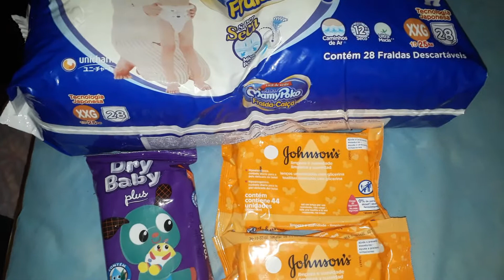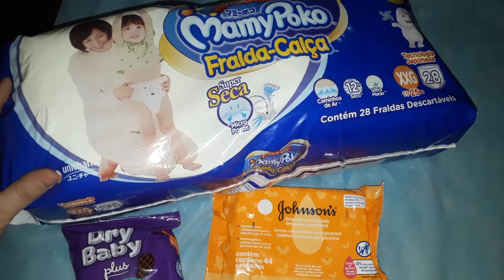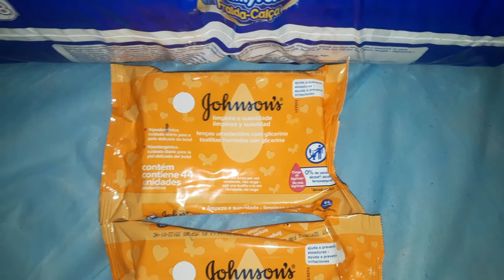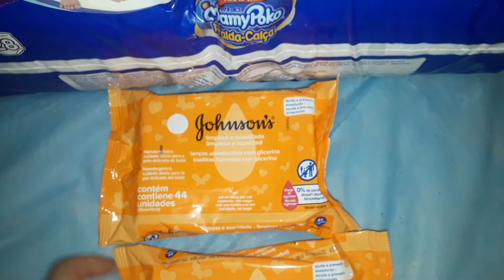Comprinhas de fralda e lenços na quarentena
Oi meninas tudo bem? Hoje o vídeo é de comprinhas de fralda e lenços nessa quarentena. Espero que vocês gostem.

Bjssssssssssssssssssss, Dani Cardão.